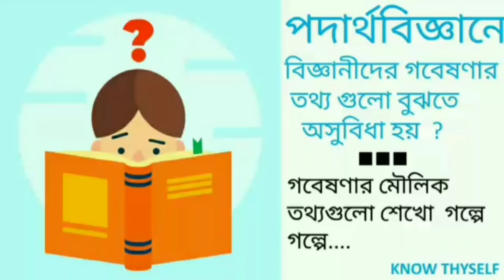How To Easily Understand Greatest Inventions Of Science During Class 9-10 ?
Video Editing : Arjuman Ara
Voice              : Arjuman Ara